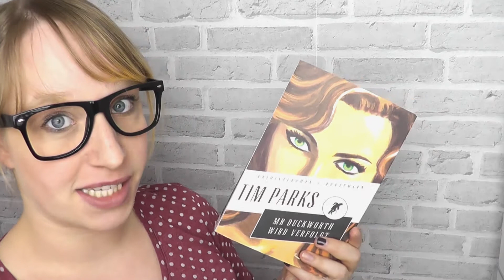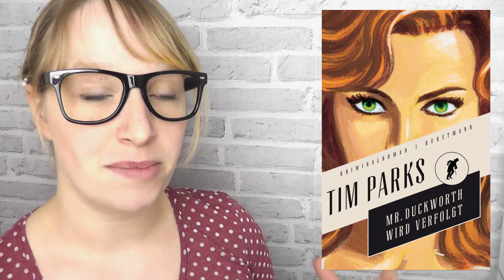REVIEW | Mr Duckworth wird verfolgt (2) - Tim Parks | Krimi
Wir hatten ja Streit, eine unserer Diskussionen.
Du denkst ich komm zurück,
täusch' dich nicht ich kann auch ohne.
Ich lach' dich jetzt aus, du hast es dir versaut, du bist jetzt nicht mehr meine super Traumfrau!